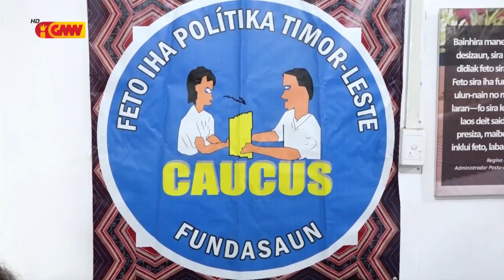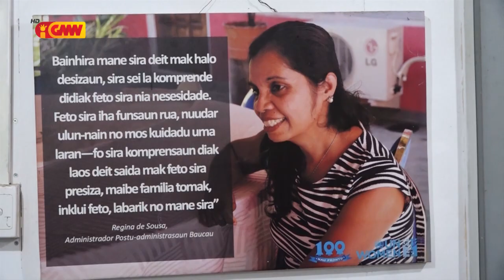Fundasaun Caucus observa, Parpol sira konsidera iha asuntu igualdade genéru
Observasaun Fundasaun Caucus hatudu iha kampaiña Eleitoral tinan 2023 Partidu Polítiku sira konsidera asuntu igualdade genéru